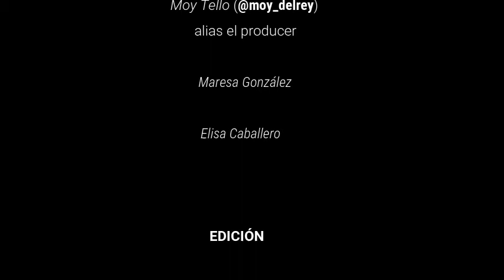DOBLAJE SHREK 2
Trabajo 2 de la materia de Producción audiovisual